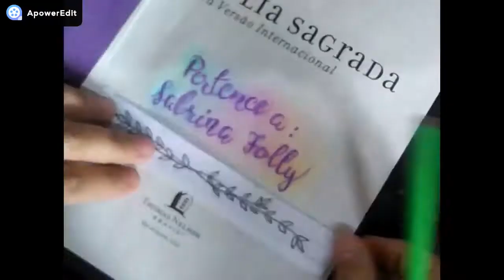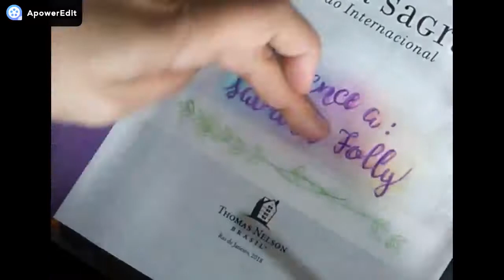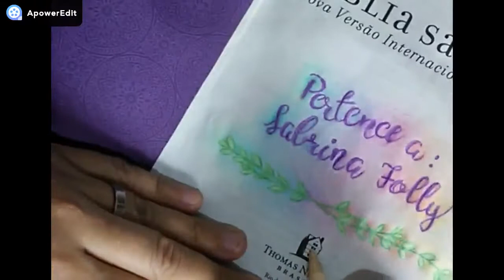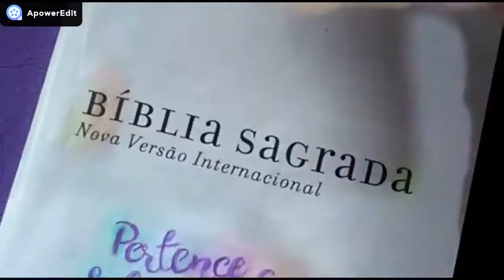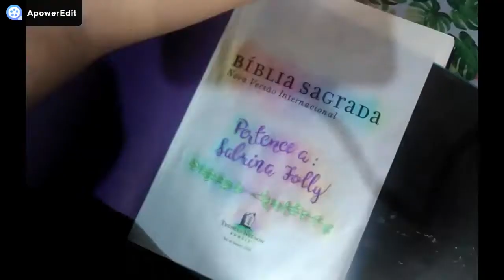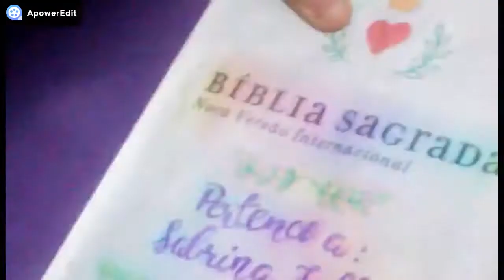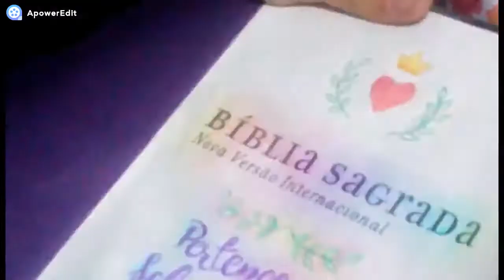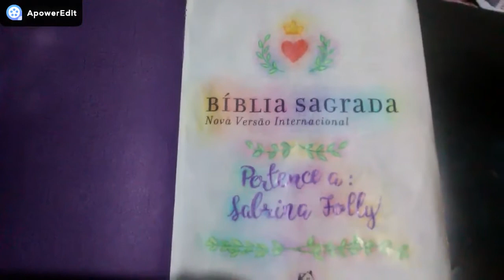Bible Journaling: Primeira página...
Lápis usados:
Tris Mega Soft Color tons pastel
Faber Castell Caras e Cores